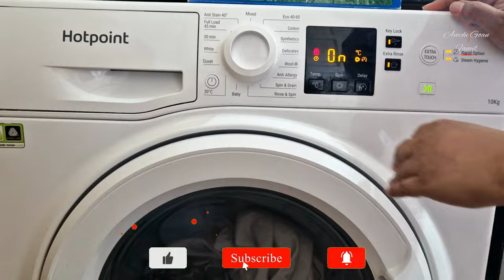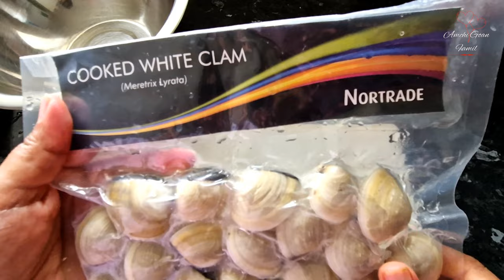Rise and shine at 5AM for daily life with all love | Everyday life Daily vlog in Konkani | Goan vlog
Daily life vlog. Started with a Lovely Friday. And a lot of cooking and fun with my husband and daughter Steiana and i have captured the best of best seconds of the day and made a short video specially for you to show as how we spend our day